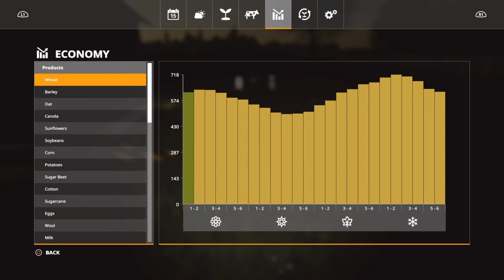Griffin IN #4 \ Cock-A-DOODLE-DOO & Contracts Too \ Farming Simulator 19 \ PS4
Episode #4  - Spring Contracts, Chat, and Chickens